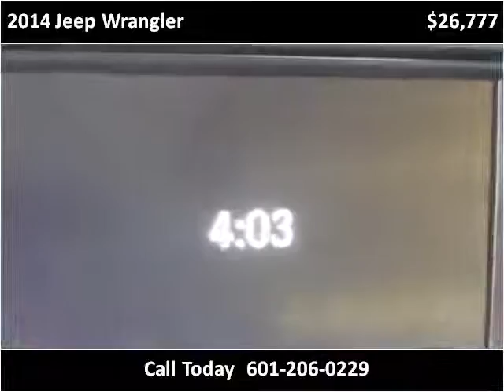2014 Jeep Wrangler Used Cars jackson ms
This 2014 Jeep Wrangler is available from Swain Automotive.